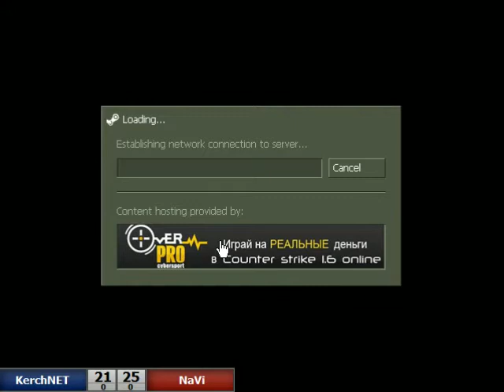ASUS 2011 1/4: KerchNET vs. NaVi 1 map over time